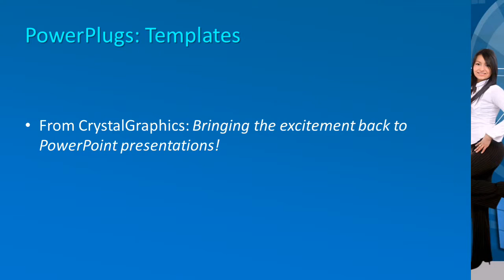Business_Solver_co_05_ws CrystalGraphics.com PowerPoint Video Enhanced Templates